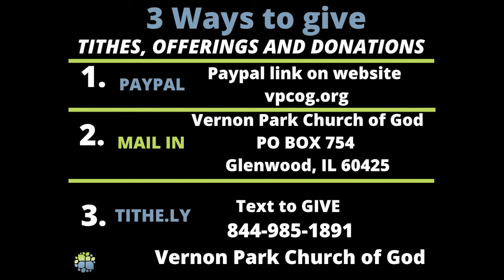November 11 "Lunch and Learn" (The Book of Amos Chapter 8) with Pastor Bruce McKinney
This weeks Lunch & Learn Bible Study series explores the minor prophet Amos. Pastor Bruce shares the Word of God in bite size pieces to help us understand and discover why Christ is the head of the Church body.

Vernon Park Church of God under the leadership of our senior pastor, Reverend Jerald January, Sr are committed to sharing the word of God with bible based teachings and content that equips, enlightens and educates others on the things of God.

Please visit VPCOG.ORG to find out more about the ministry.